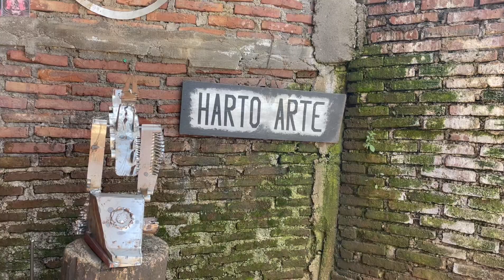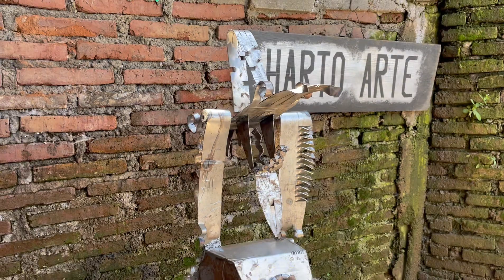HACIENDO ESCULTURA ABSTRACTA MOBIL, HARTO ARTE, PEDRO AMARILLO